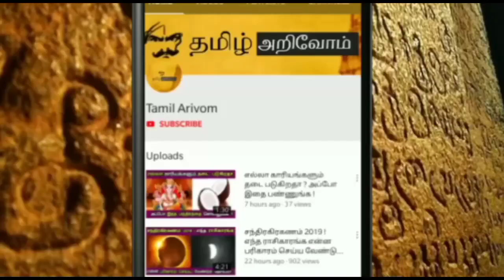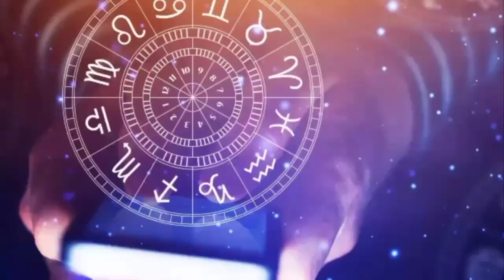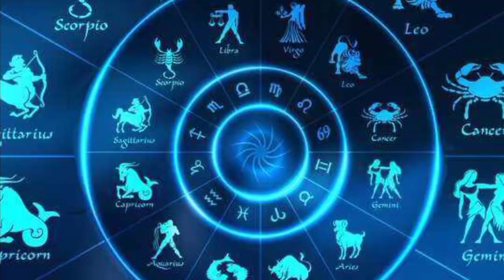நாளை 1 வருடம் பிறகு கந்தஷஷ்டி ! தனுசு ராசிக்கு 1 நாளில் யோகம் ! அதற்கு இதை மட்டும் செஞ்சிடுங்க..